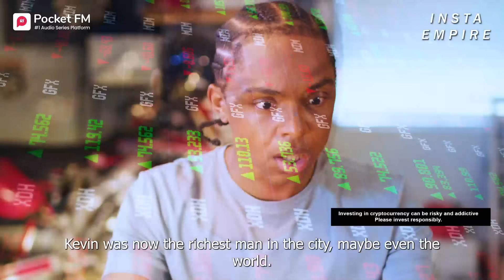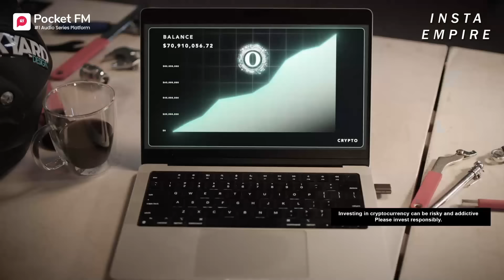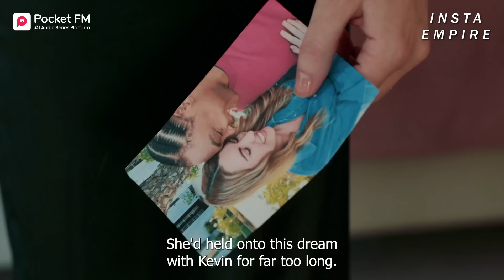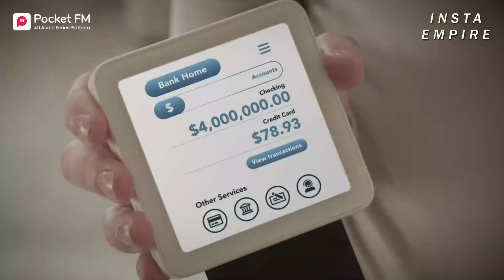House Husband Humiliated for Being Poor, Becomes a Millionaire and Proves His Worth | Pocket FM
Kevin finds himself at a breaking point—an outsider in his own marriage, fighting to reignite the spark with his wife while battling insecurities and constant humiliation. Determined to prove his worth, he embarks on a transformative journey, turning relentless mockery into motivation. Against all odds, he becomes a millionaire, but his success brings new challenges.

Behind the flashy lifestyle, Kevin quietly supports his wife’s ambitions while hiding the truth of his fortune from his family. Can he balance his newfound wealth with staying true to those he loves? Will his journey of redemption save his marriage or lead to more heartache?

Watch as Kevin navigates love, ambition, and success in his quest for happiness.